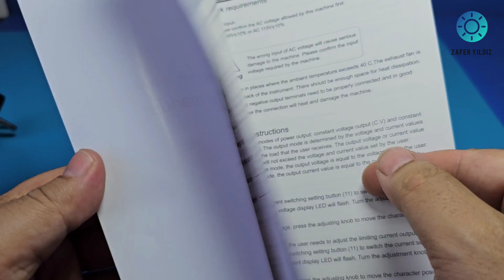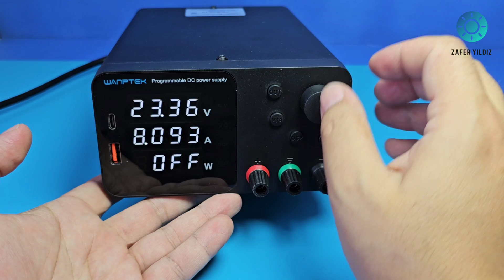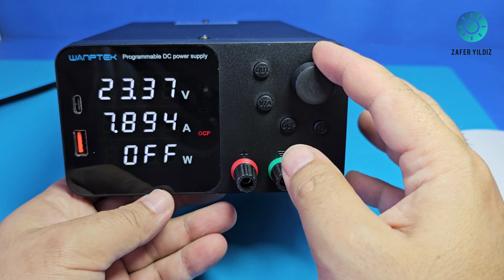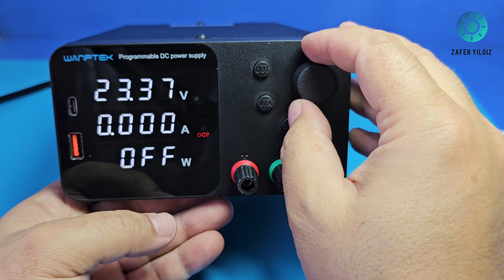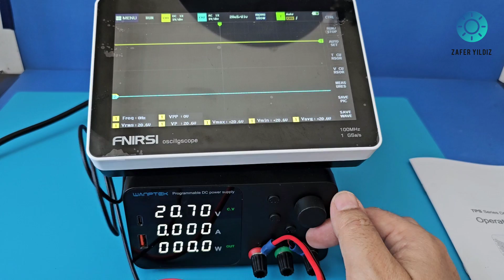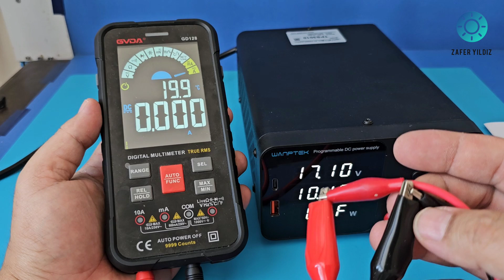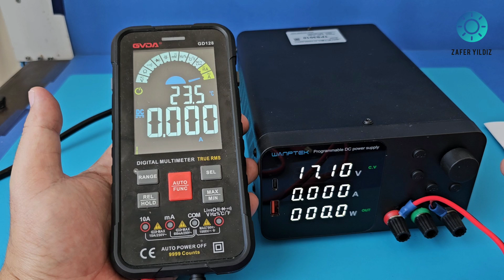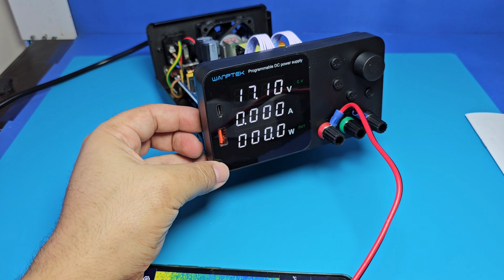CURRENT AND VOLTAGE ADJUSTABLE DIGITAL POWER SUPPLY - WANPTEK 300W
code price:$62.09 - $88.19
warehouse:CN
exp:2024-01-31